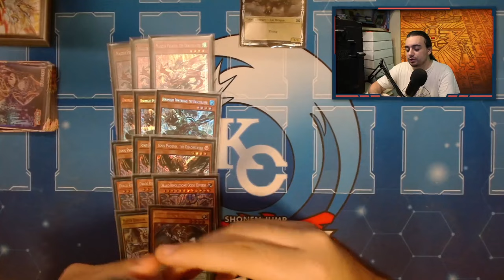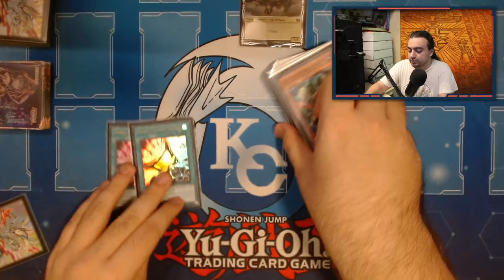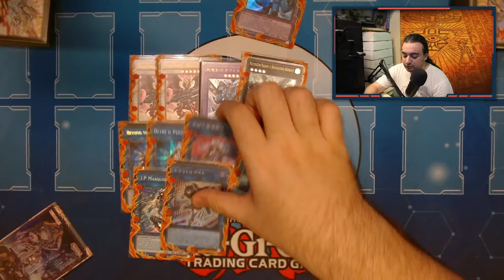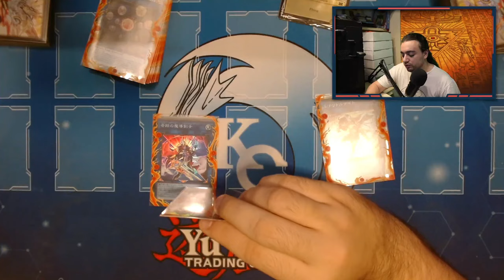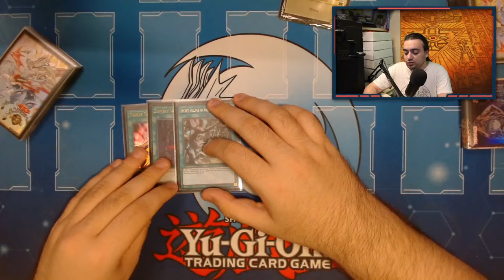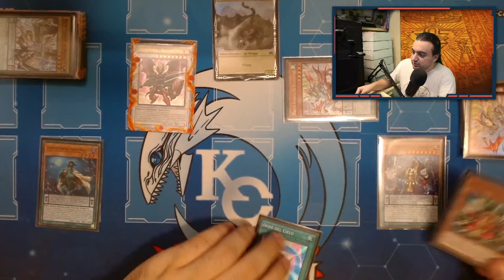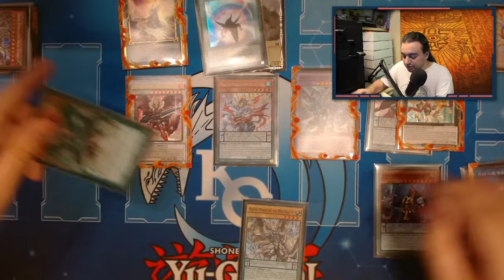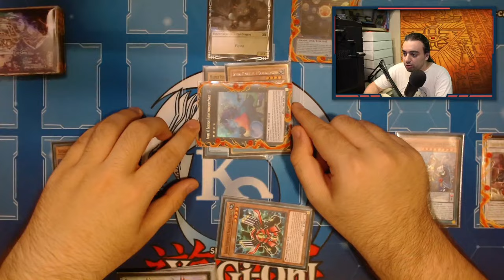Il BEST DECK! - Deck profile Yu-Gi-Oh! PENDULUM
🔹COLLABORAZIONI

🔹SOCIAL
- Instagram Cappello di Paglia: